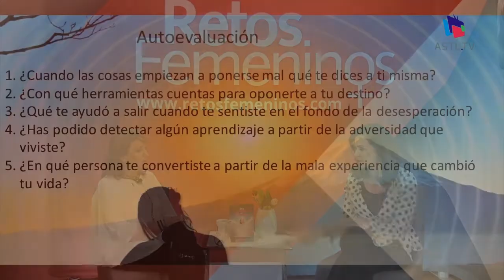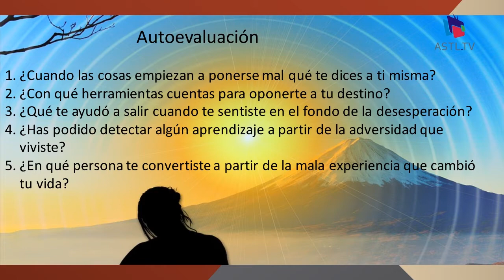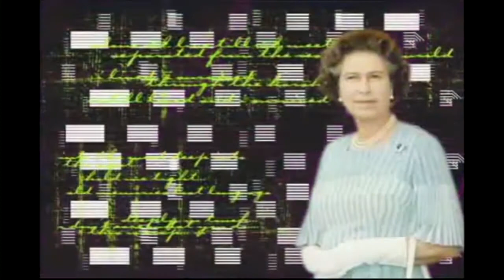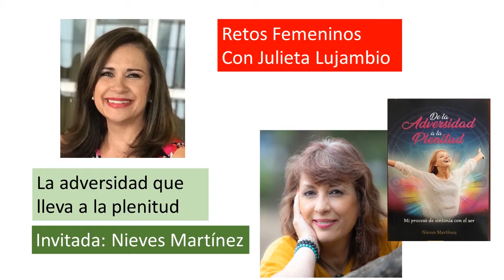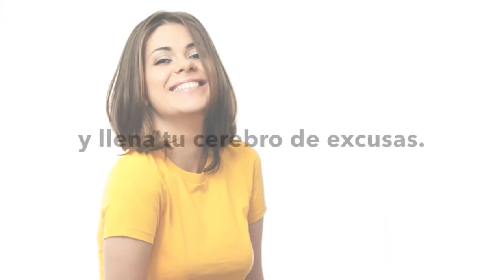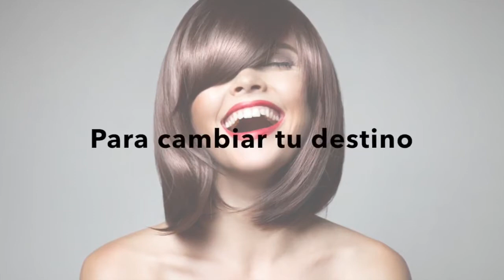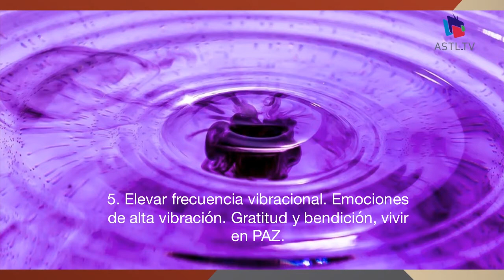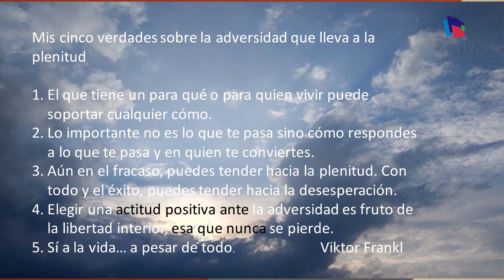Retos Femeninos - La Adversidad que lleva a la plenitud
12 de noviembre del 2019
Programa: Retos femeninos
Conductores: Julieta Lujambio
Invitados: Nieves Martínez Rodríguez